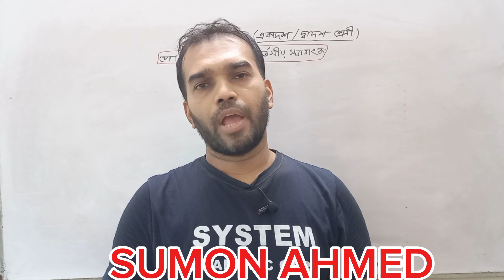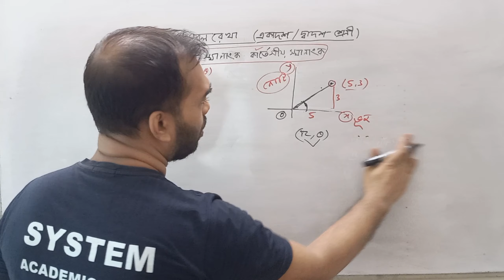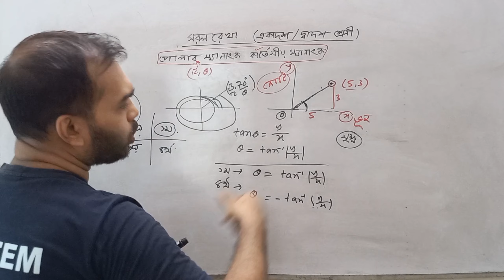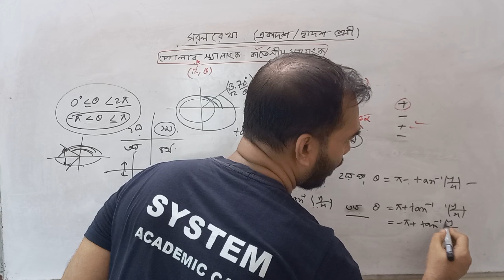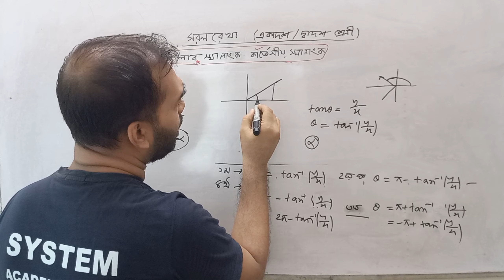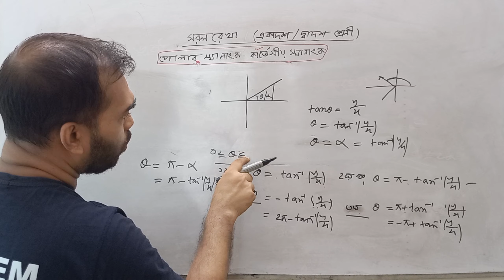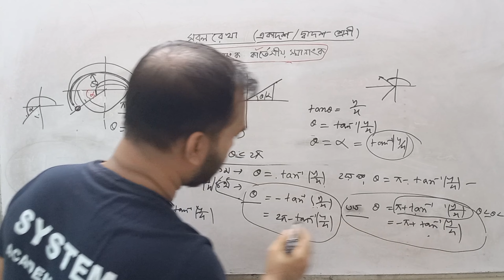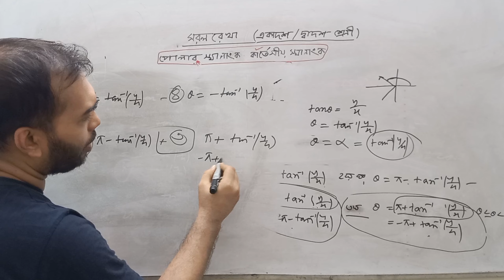HSC math 1st paper chapter 3 | HSC math chapter 3 straight line